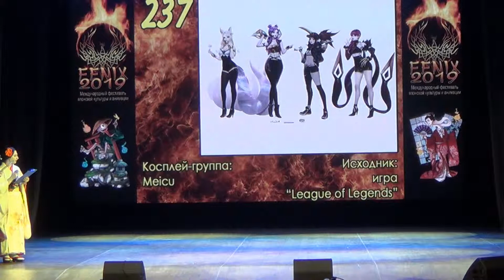185 арты Sakizo Starlight